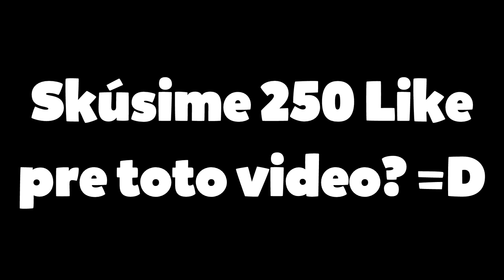Čo by sa stalo, keby nástroje zmizli v Minecrafte